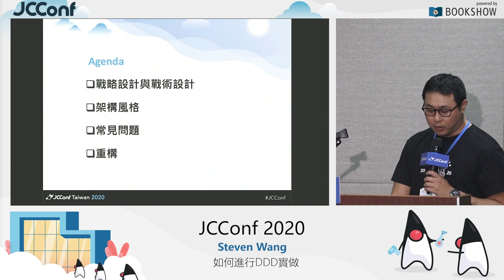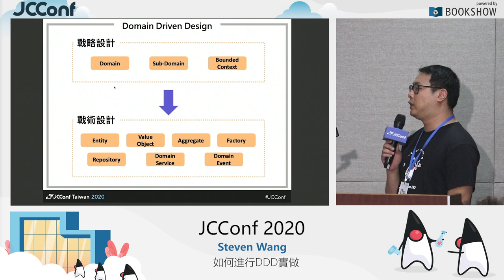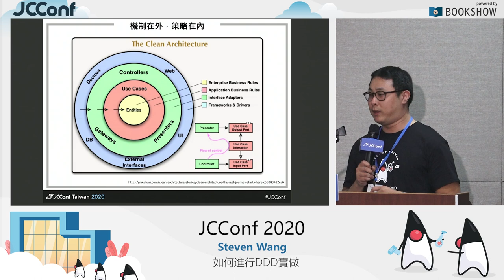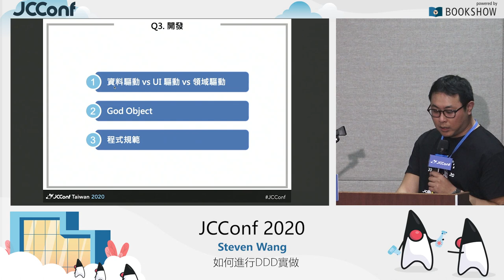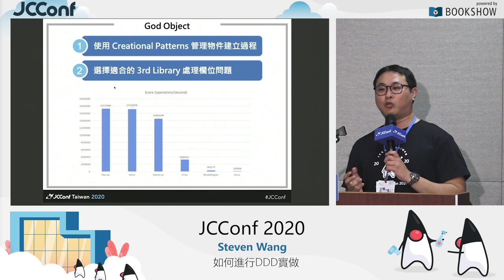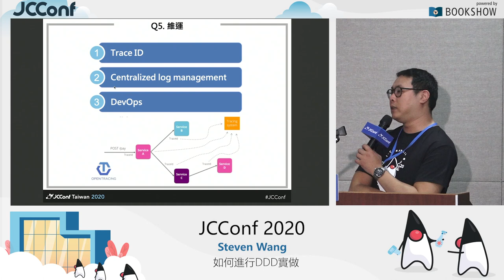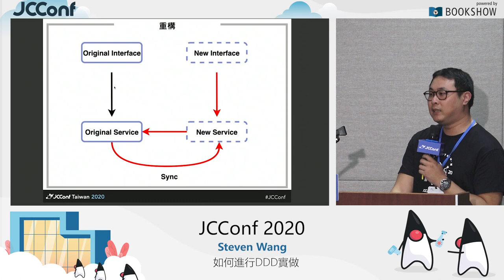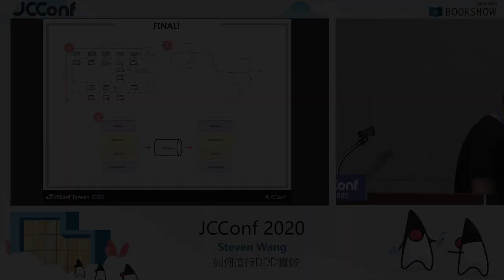402CD 01 如何進行DDD實作